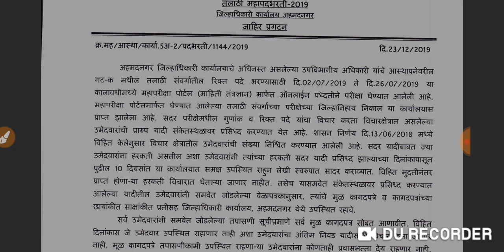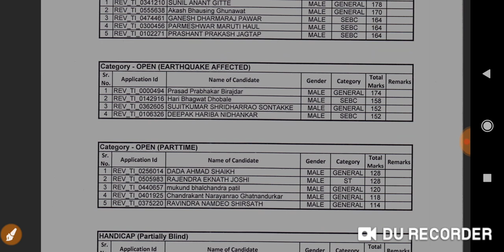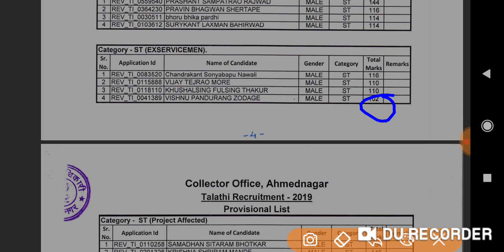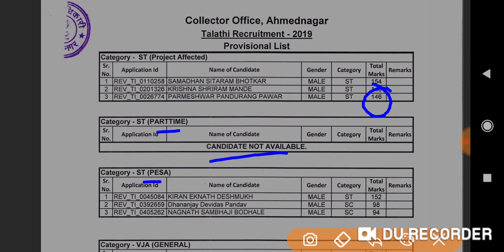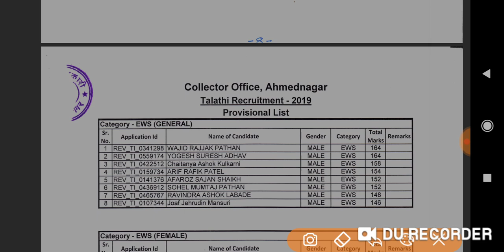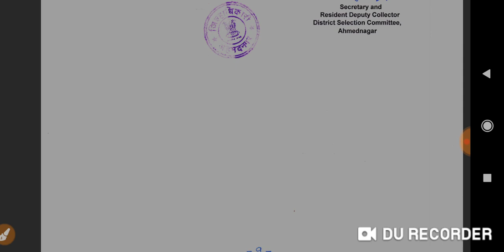अहमदनगर जिल्हा merit list and Cut-off किती, documents list for verification process.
Namaskar mitrano,

तलाठी भरती २०१९ अधिकृत Merit list जाहीर झाली आहे